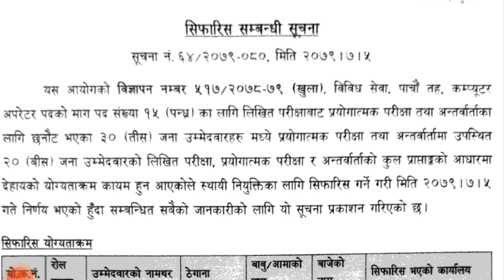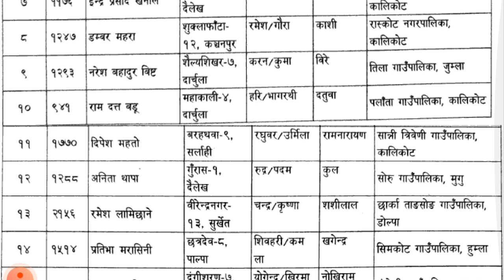Karnali Pradesh Lok Sewa Aayog Published Final Result of Computer Operator